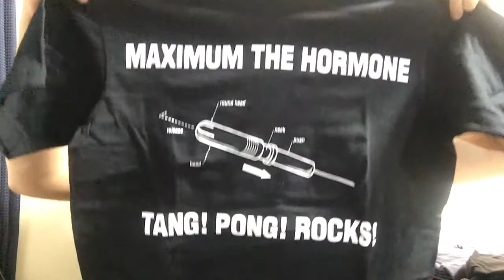‪"部屋とTシャツと私 ③…" ‬『 SoCo3分トーキング 』Vol.156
関西で喋り手などをしている僕SoCo(ソーコー)が、3分…ぐらい？で、あーだこーだ好き勝手色んなテーマでトークしてみようと思い立ち上げてみました！